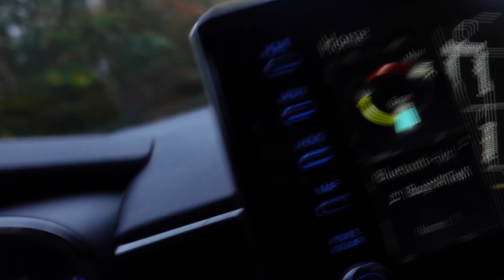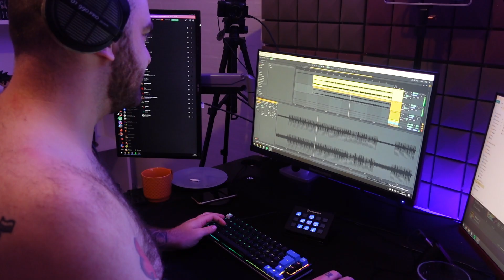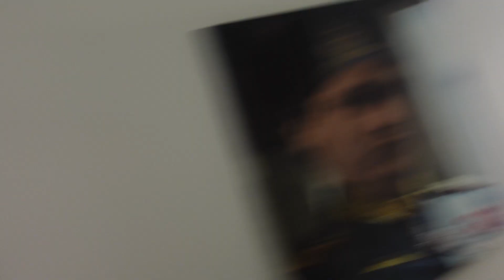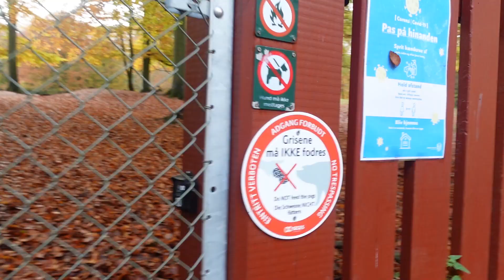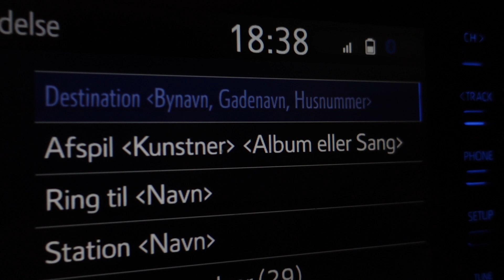DANMARKS STØRSTE ULV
Jeg har set Danmarks største tyr!